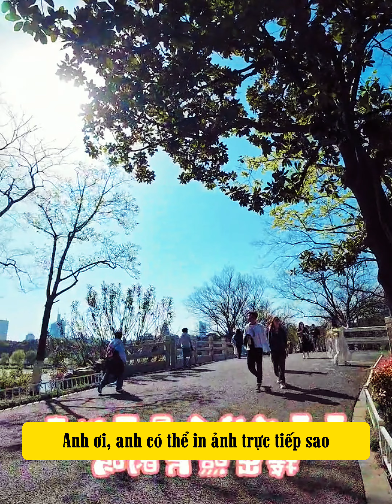chụp ảnh miễn phí tặng cho khách du lịch